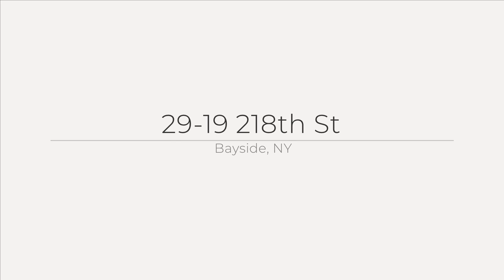29-19 218th St, Bayside, NY